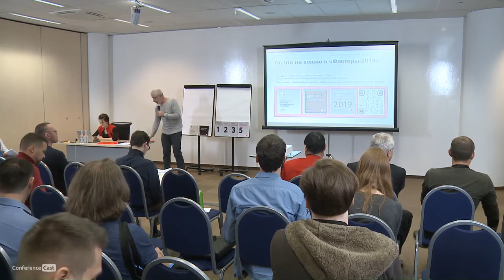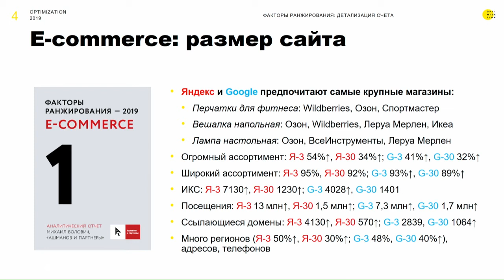Михаил Волович, Лаборатория поисковой аналитики «Ашманов и партнеры». Факторы ранжирования:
Optimization 2019, 30-31 октября 2019, Сколково

Факторы ранжирования: детализация счета

Михаил Волович, Руководитель в Лаборатория поисковой аналитики «Ашманов и партнеры». Работал выпускающим редактором «Коммерсанта» (тогда еще еженедельника). Разработал лучший на сегодняшний день алгоритм расстановки переносов для русского языка. Написал англо-русский словарь «Христианство». Готовил данные для словарей «МультиЛекс». Был главным редактором портала «Рамблер». Участвовал (и продолжает участвовать) в создании прекрасного научно-популярного сайта Elementy.ru. С 2007 года работает над проектом AnalyzeThis.ru — это более 70 автоматических анализаторов, оценивающих качество поиска на русском, английском, китайском и вьетнамском языках. Изучал феномен поискового спама и разрабатывал методы борьбы с ним. Руководил подготовкой данных и работой лингвистов для вьетнамской поисковой машины Wada.vn и Wada-маркета.

В этом году мы неплохо поработали: пять больших аналитических отчетов по
разным отраслям — электронная коммерция, финансы, медицина, автомобили,
недвижимость. В них нам пришлось рассмотреть по отдельности ранжирование
сайтов продавцов и поставщиков услуг, производителей, агрегаторов,
информационных сайтов. Плюс множество проектов для наших клиентов. Пора
начать подводить итоги!